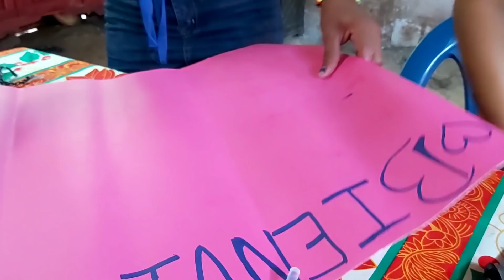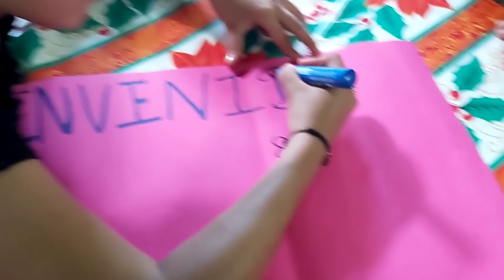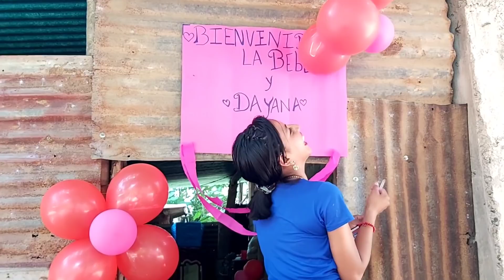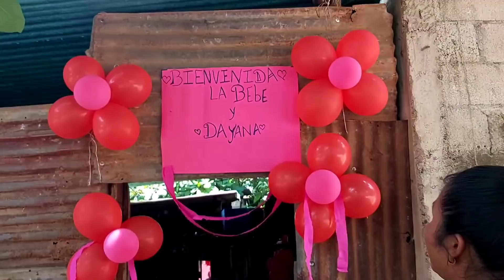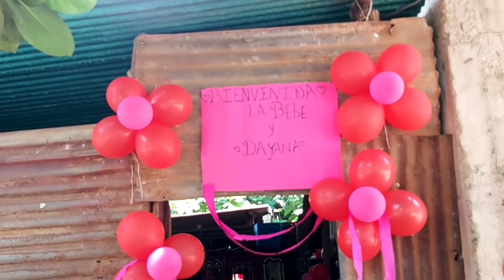Adornando la casa de dayana para Recibir a la bebé con alegria🤱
Contacto
Dayana 58979291
Toñita 33427072
Noe 40597729
Yasmin 59721139